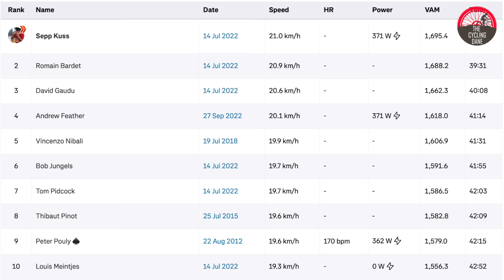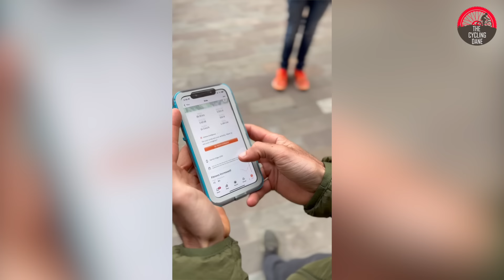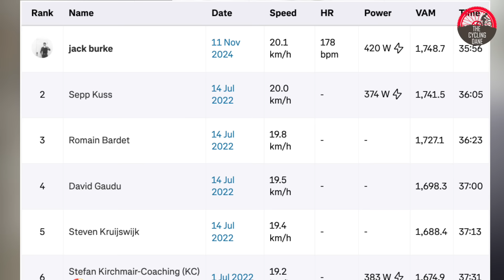Amateur Cyclist Jack Burke vs Alpe d'Huez (STRAVA KOM RECORD)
Jack Burke continued his KOM hunting on the Alpe d'Huez after conquering the Stelvio and Mortirolo on the new Scott Addict RC 2024 and I was there to help and film!